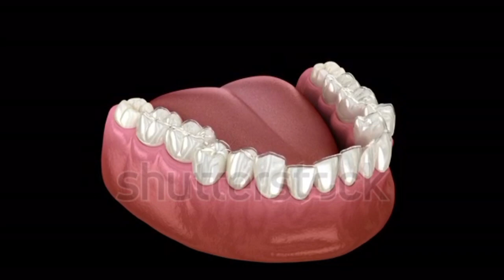dat kaise saaf kare doctordat kaise saaf kare|| ghar me teeth kaise saaf kare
teeth kaise nikaledat ka dard kaise thik hoga baba
ramdev
dat kaise saaf kare doctor
dat kaise saaf kare
dat kaise nikalte hai
dat kaise lagate hain
dat ka rct kaise hota hai
dat ka kida kaise nikale rajiv dixit
dat kale ho jaye to ya karna
chahiye
dat kala ho to kya karen
dat ka kalapan kaise hataye

             🙏 thank you for wachig 🙏